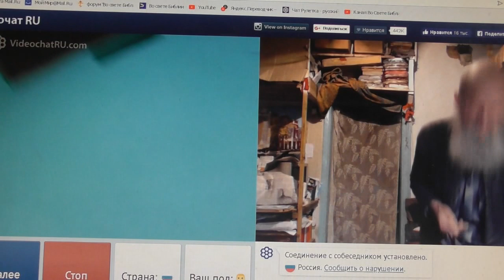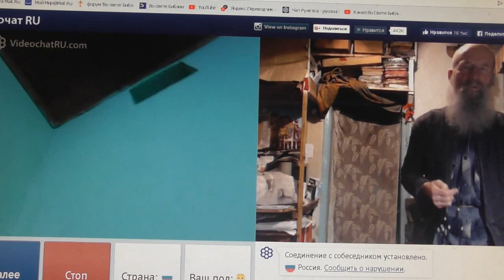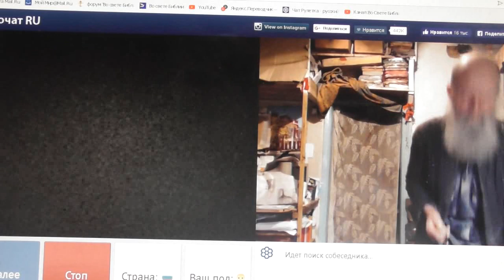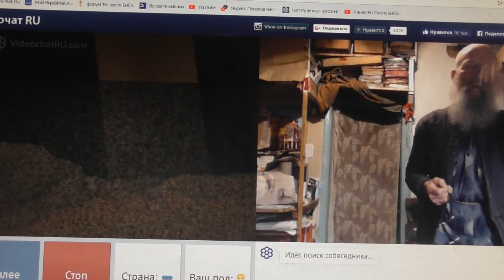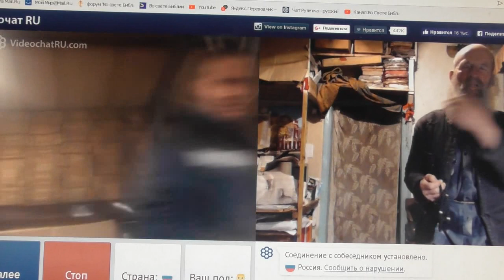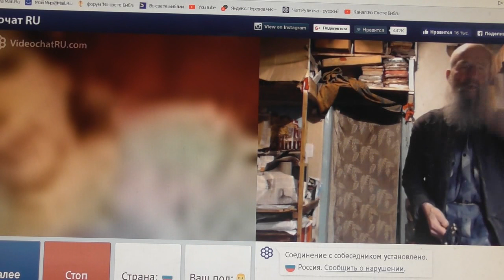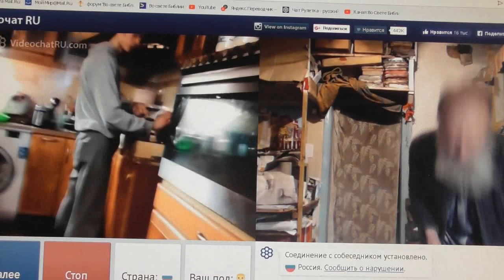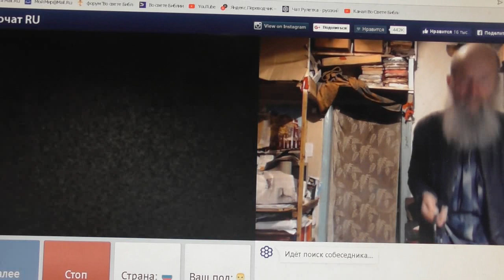№71. Лук. 14:23 …пойди по дорогам и изгородям и убеди придти. Февр. 2019